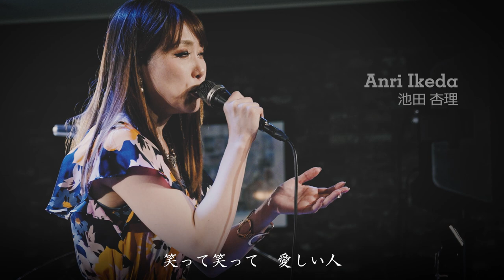アルデバラン (カムカムエヴリバディ)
Tune : アルデバラン
Original song and lyrics written by : Naotaro Moriyama (森山 直太朗)
Original track sang by : AI - 植村 愛 カリーナ (Universal Music LLC)
Original song arrangedd by : 齋藤ネコ (Saito Neko)
NHK morning drama series : カムカムエヴリバディ - Come Come Everybody (2021)
Filmed/recorded on 2022/7/21 at event "Jazz @ the Parlor"
Video released on 2023/1/16
Venue : Brooklyn Parlor Osaka

Musicians
Vocal : Anri Ikeda - 池田 杏理

Camera Crew
Chief Camera : Hironobu Takagi - 高木 弘仁
                                             Tsukasa Yoshimura - 吉村 司
                                             Hiroshi Ito - 伊藤 洋
Venue :
Brooklyn Parlor Osaka

Producer, Sound & Thumbnail Editor :
Takashi Kuge - 久家 貴志

===撮影使用機材(Video shoot equipment)===
使用カメラ：
・Canon
EOS-R3, EOS-R5, EOS-R6,G7Xmk2
・Sony
α7SⅢ, α7Ⅳ×2, ZV-1, ZV-E10×2
・Nikon
Z9×3
・GoPro
GoPro9

使用レンズ(Camera Lens) :
・Canon
RF24-105mmF4.0, EF70-200mmF2.8Ⅱ,
・Sony
Vario-Tessar T＊ E 16-70mm F4 ZA OSS,
・Nikon
・Canon
RF70-200mmF2.8, RF24-105mmF4.0, EF24-70mmF2.8, EF70-200mmF2.8, EF16-35mmF2.8, EF100-400mm
・SIGMA
40mF1.4, 105mmF1.4
・Sony
24-105mmF4.0
・Nikon
Z24-70mmF2.8, Z70-200mmF2.8

===録音機材(Recording Equipment)===
・AKG
C414(stereo set), C-214(stereo set), K240MK2
・RODE
NTR
・Shure
SM57, SM58, BETA59A, PGA52-LC
・DPA
4099-DC-1-201-B
・audio technica
AT4050, ATM35
・Marantz
MPM-3000
・K&M
25910G SOFT TOUCH, 25900G Short Boom Stand, 23550, 23510
・TRIAD-ORBIT
M2-R
・CANARE
EC05B, EC07B
・ZOOM
LiveTrak L-20 Digital Mixer
・Apple
PC - MacBook Pro, DAW soft - Logic Pro

===Drums===
Drumset : Sonor Lite Scandinavian Birch Kit 18"x15"BD, 12"x10"TT, 14"x15"FT, 8"x8"TT
Snare Drum : Sonor Hilite Exclusive EHD700 14"x7" w/copper parts, Sonor 80's Phonic D-420 14"x4", Sonor Phonic D-420 14"x4"

 (Drumhead on snares & toms : Remo Black Suede)
Cymbals : (Left to right from player's point of view)
     Sabian Prototype 14" Hihat
     Sabian 20" Vanguard
     Sabian 22" HHX Anthology Low Bell (Designed by Jojo Mayer)
     Sabian 18" 80's Chinese/Sizzle
Bass drum Pedal : Sonor Jojo Mayer Signature Perfect Balance Pedal